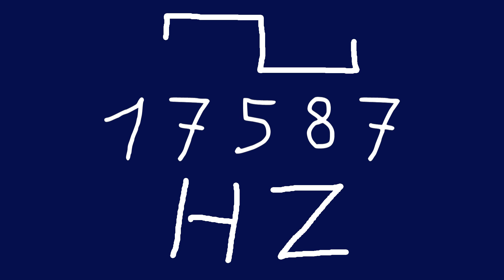17587 hz square